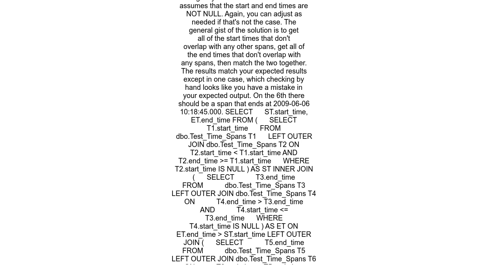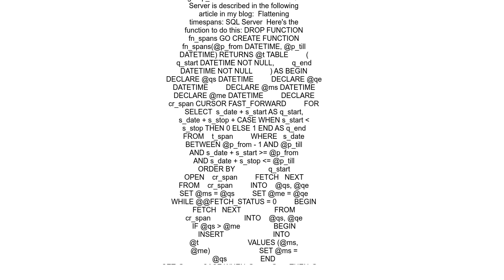Flattening intersecting timespans